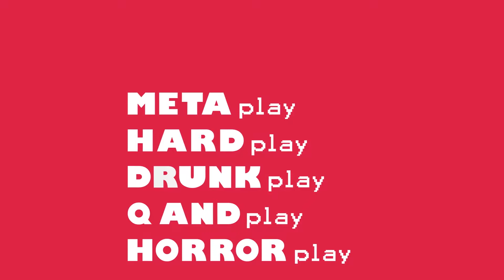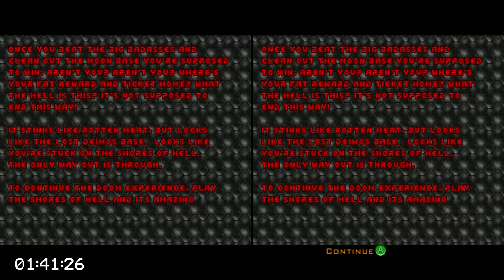Doom - episode 02 - HARDplay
Players: Michael and Connor

This week we change the difficulty to ultra violence and go back and finish level 3!